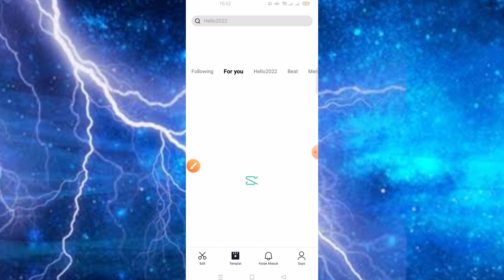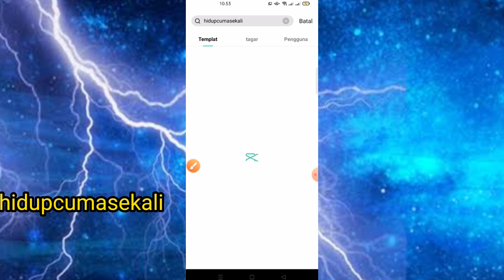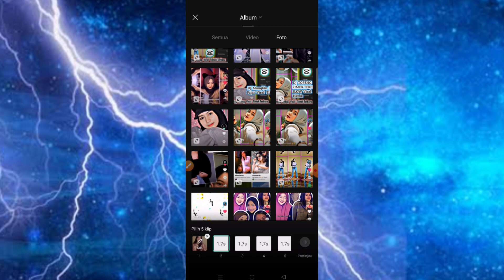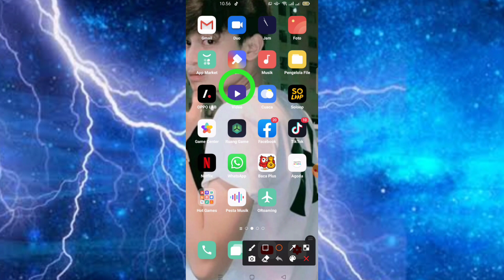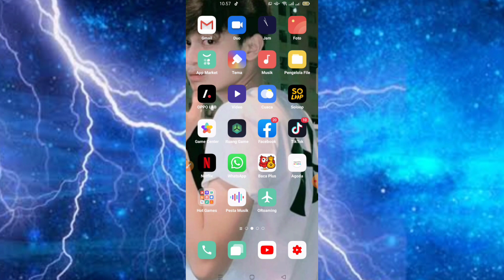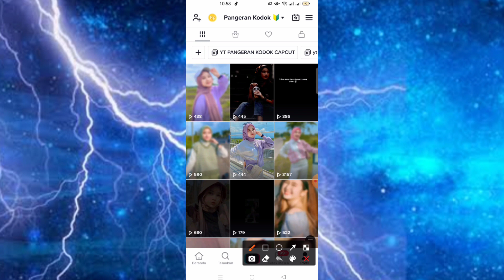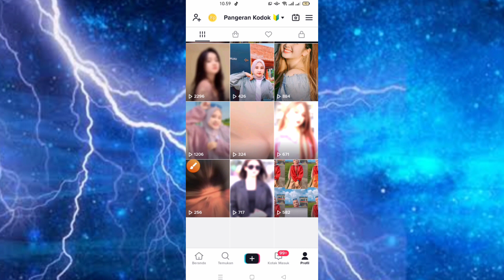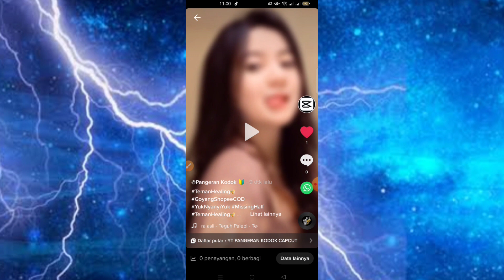Tutorial jedag jedug hidup cuma sekali stel kendo stel kenceng